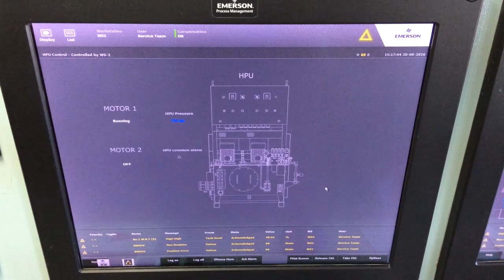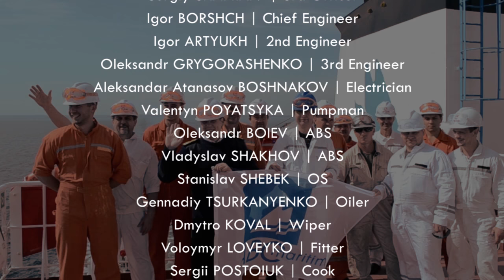Onboard Bitumen Tanker "San Bacco"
Share with us the voyage of Bitumen Tanker "San Bacco" managed by ABC Maritime from West Thurrock oil terminal (England) to Helsingborg (Sweden)